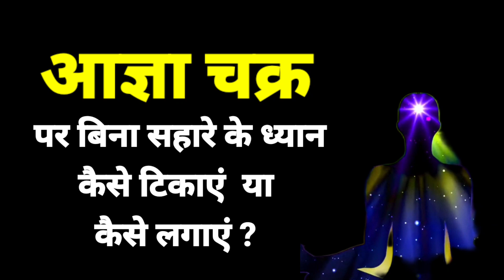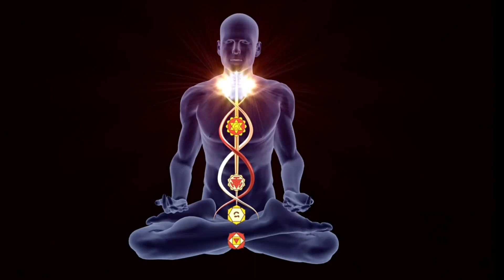Agya Chakra Meditation | Third Eye Chakara Meditation | Dasam Dawar meditation|AagyaChakra Dhyan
Agya Chakra Meditation | Third Eye Chakara Meditation | Dasam Dawar |Ajna Chakra Dhyan @anhadkasafar